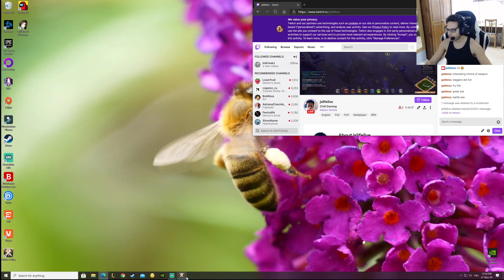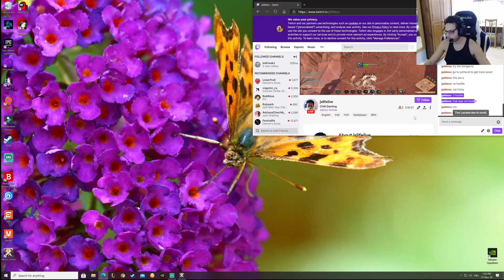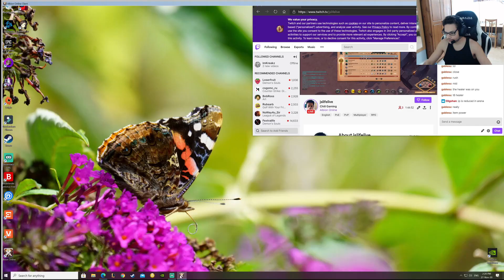Albion online: Saving For The Morgana Raven Mount (2020) #6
Currently saving for a better mount with more movement speed so we can get around Albion faster.